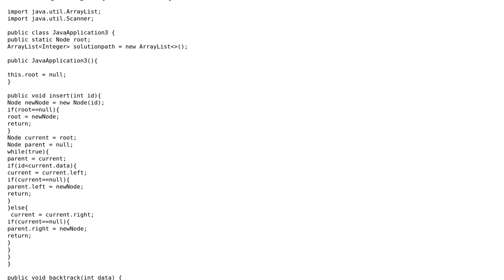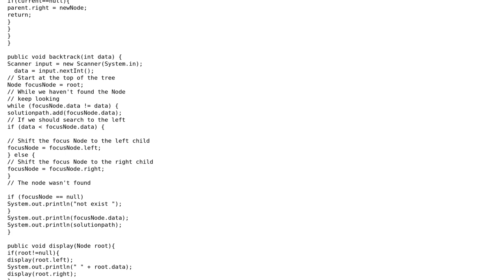Building a binary search tree and finding a node in it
With thanks & praise to God, and with thanks to the many people who have made this project possible! | Content (except music & images) licensed under CC BY-SA | Music | Images & others | With thanks to user prince joo user Pimgd user 200_success and the Stack Exchange Network Trademarks are property of their respective owners. You are responsible for your own actions.